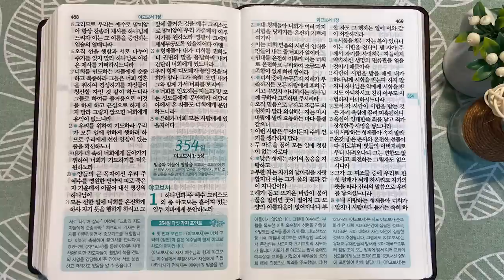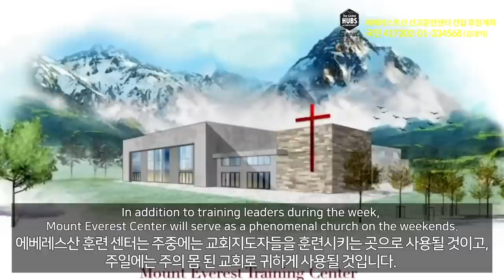7회독 35일 | 에베소서,빌립보서,골로새서,빌레몬서,디모데전서,디도서,디모데후서,히브리서(통독성경343~353일)| 성경을 열면 기적이 열립니다| 통박사 조병호의 역사순 성경통독